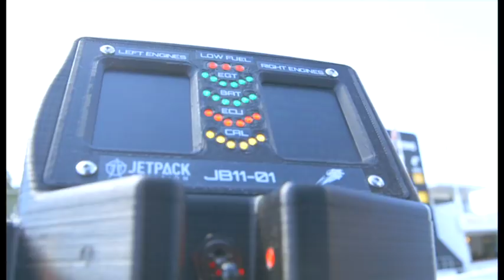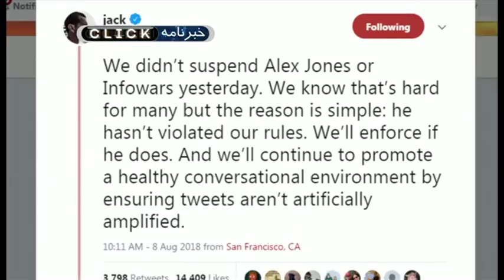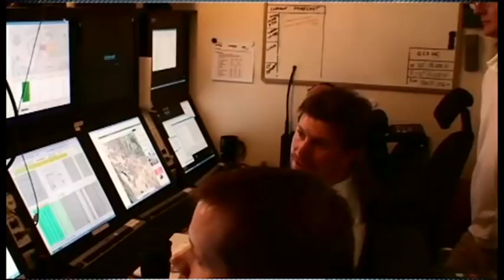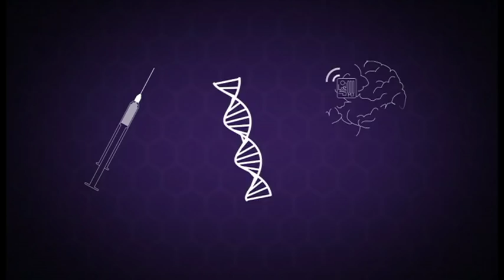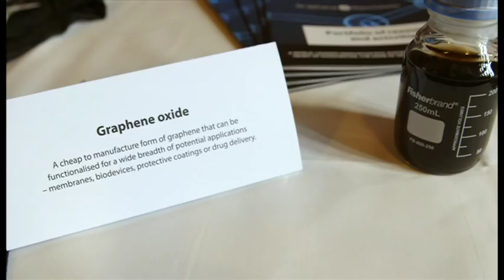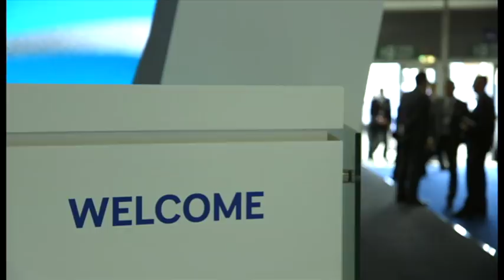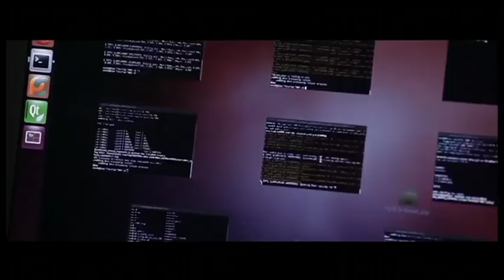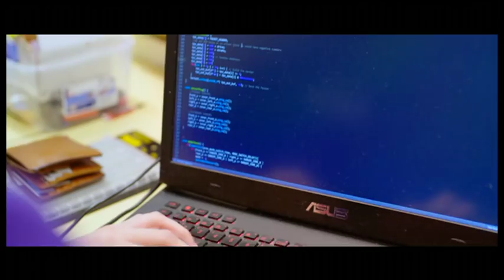نمایشگاه فناوری‌های هوانوردی؛ کلیک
در برنامه ۹۵۰ کلیک ما در آسمان‌ها سیر می‌کنیم.